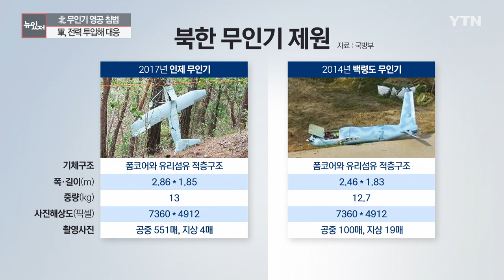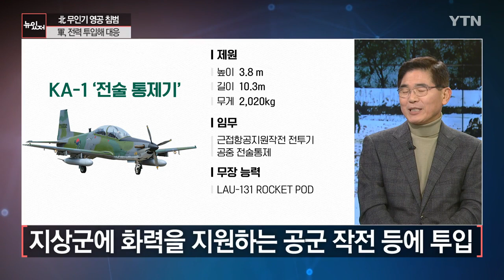[뉴있저] 무인기 5년 만에 영공 침범...도발 수위 높이는 北 / YTN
■ 진행 : 박석원 앵커
■ 출연 : 김열수 한국군사문제연구원 안보전략실장

* 아래 텍스트는 실제 방송 내용과 차이가 있을 수 있으니 보다 정확한 내용은 방송으로 확인하시기 바랍니다. 인용 시 [YTN 뉴스가 있는 저녁] 명시해주시기 바랍니다.

[앵커]
북한 무인기의 우리 영공 침범, 도발 수위를 계속 높여가고 있는 북한의 의도, 김열수 한국군사문제연구원 안보전략실장과 관련 내용 짚어보겠습니다.

어서 오십시오. 앞서 무인기가 경기도 민가까지 들어오기도 했고 서울 북부 상공까지 보였다, 이런 취재기자의 취재 내용이 있었습니다. 2014년 것과 크기는 비슷하다, 이렇게 알려져 있는데 어떻게 추정하십니까?

[김열수]
2014년도에는 두 종류의 무인기가 내려왔어요. 그래서 크게 보면 청와대로 왔다가 간 게 있고 그다음에 또 삼척 지역에서 한 대가 발견됐고 그다음에 백령도에서 발견이 됐는데요. 청와대를 찍고 올라간 것하고 삼척에서 발견된 것은 같은 거고요. \대신에 백령도에서 나온 것은 종류가 다른 거예요.

그래서 전체적으로 보면 우리가 북쪽을 바라보고 제일 왼쪽부터 제4군단, 전선부대 이름이에요. 2군단, 5군단, 1군단 이렇게 돼 있어요. 그래서 각 군단마다 하나씩 무인기를 보내지 않았겠느냐 이런 생각을 했고요.

그때 당시에 한 곳만 발견이 안 됐거나 다시 돌아갔거나 저는 그렇다고 생각을 해요. 그리고 2017년도에 다시 성주에 있는 사드 기지를 촬영하고 돌아가다 추락했잖아요. 그때 추락한 것이 청와대하고 삼척 지역에서 찍고 돌아간 것하고 비슷해요.

그러면 오늘 이렇게 내려온 것이 그때하고 모양은 비슷하다라고 하는데 실제로 그것이 어떤 영상으로 찍히거나 그렇지 않으면 나중에 발견이 되거나 추락을 해서 그렇게 봐야 그걸 정확하게 알 수 있을 텐데요.

분명한 것은 2014년도와 2017년도에 비해서 지금 벌써 몇 년이라는 세월이 흘렀기 때문에 이 드론 기술이 기하급수적으로 발전하고 있거든요. 그래서 그 내용은 엄청나게 발전된 상태로 우리 한국에 들어오지 않았겠는가, 이렇게 보죠.

[앵커]
그러니까 2014년에 청와대, 2017년에 성주 사드기지, 이게 무인기가 추락하고 나서 무인기를 열어봤더니 그 영상들이 들어가 있었던 겁니다. 과연 이번 무인기가 영공을 침범해서 우리 영공으로 들어왔었던 건 똑같이 정찰의 목적이 있다고 봐야 합니까? 아니면 다른 의도가 있다고 봐야 됩니까?

[김열수]
무인기는 크게 두 종류로 보죠. 하나는 지금 말씀하신 것처럼 정찰에 목적이 있고요. 다른 하나는 공격의 목적이 있습니다. 공격의 목적은 다시 두 가지로 나누는데요. 소위 말하는 자폭, 자기 스스로 자폭하는 그런 드론이 하나가 있고 하나는 킬러 드론이 있고 어떤 목표물을 정확하게 때리는. 그러면 이렇게 봤을 때 크게 한 세 종류가 되잖아요.

제가 볼 때는 오늘 5대의 북한 무인기가 들어온 것으로 추정이 되는데 제가 볼 때는 아직까지 우리 민간인들의 피해가 있거나 또는 다른 지역에서 피해가 있다는 보고는 아직은 없기 때문에 적어도 공격용이거나 또는 자폭용이거나 그러지는 않고 정찰용이지 않겠는가 이런 생각을 합니다.

그래서 이것도 과거에 비해서 많이 달라진 것은 2014년도와 2017년도에는 조금 전에 말씀하셨다시피 이렇게 다 우리가 회수해서 확인해 보니까 그 안에 필름이 들어 있거든요. 그래서 필름을 확인해 보니까 청와대 한 550장 넘게 찍혔고 또 저쪽 성주 사드기지도 몇십 장 찍혀 있고 이런 것들을 확인했잖아요.

그러니까 그때까지만 하더라도 지금 드론이 이렇게 쭉 다니는 것하... (중략)